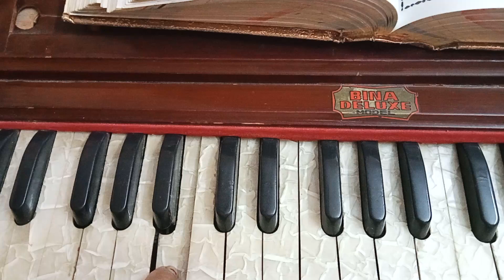ਸ਼ਬਦ ਸਿੱਖੋ ਜੀ ਲਾਲ ਰੰਗ ਤਿਸ ਕੳ ਲਗਾ ਜਿਸ ਕੇ ਵਡਭਾਗਾ ਅੰਗ 413 ਅੰਮ੍ਰਿਤ ਕੀਰਤਨ